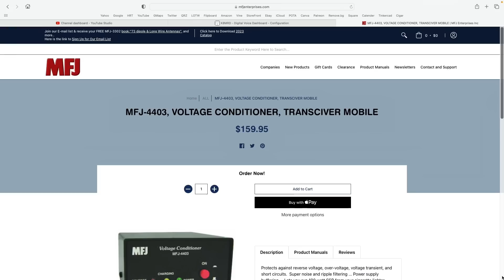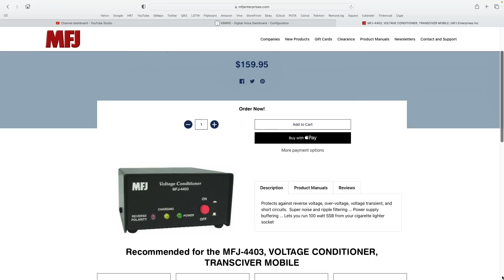Powering Mobile Ham Radios & Grounding HF Boat Antennas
In this episode of Mailbag Monday we learn of a POTA Theft.  We also look at alternative ways to power your mobile ham radio while avoiding the firewall.  Are Remote Contacts still Valid For Contests?  And finally we talk about Antennas and Grounding for Aluminum Boats for POTA.

(or you can order from Gigaparts)